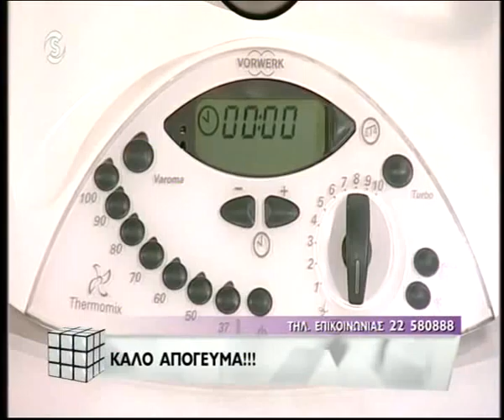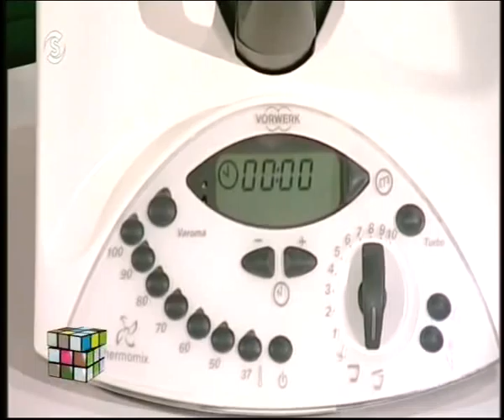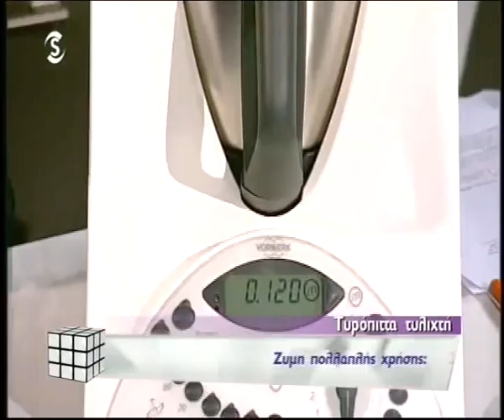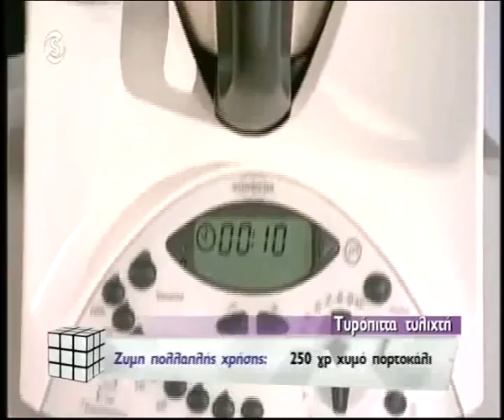Μαγκαζίνο εκπ.136 (03.04.13)